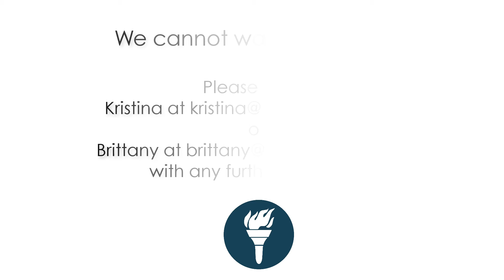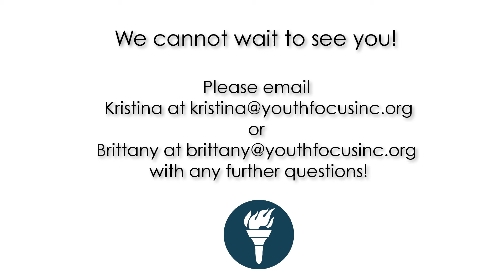Cal State Application: Personality Interview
A description of the Personality Interview phase of competition, and some tips and tricks from our California State Ambassador 2016.